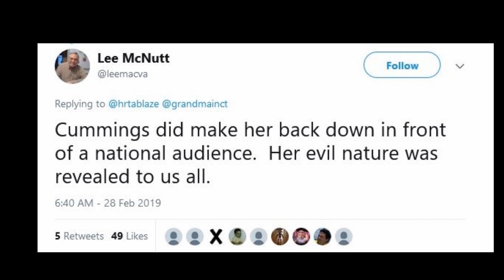Rashida Tlaib called Mark Meadows a racist & Lynne Patton a prop, Then she lies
Rashida Tlaib called Mark Meadows a racist & Lynne Patton a prop, Then she lies & says that that wasn't her intention.